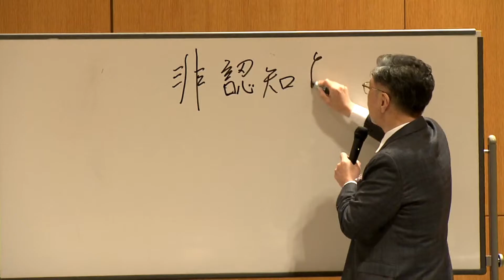佐藤芳直からの御礼メッセージ ～人財化セミナー2021にご参加頂いた皆様へ～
人財化セミナー@北海道

全国7会場、本日千秋楽を迎えました。
受講いただいた全国の皆様、

日々皆様より寄せられるご感想に、
代表の佐藤も大変励まされました。

本日は佐藤から感謝のメッセージをお届けします。
共に、理想の未来へ歩んでいきましょう。

人財化セミナー2022の日程は
近日中にホームページ・Facebookで
お知らせ致します。